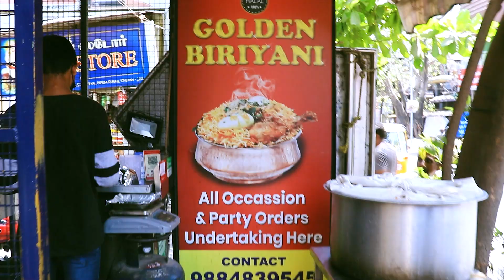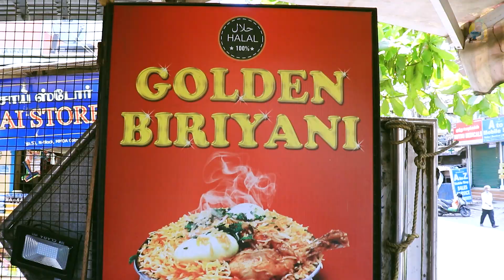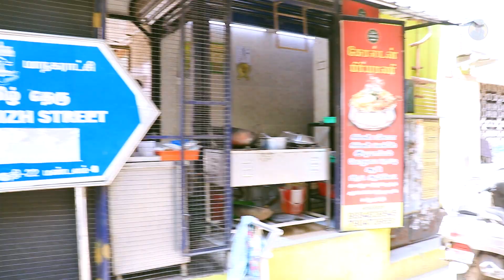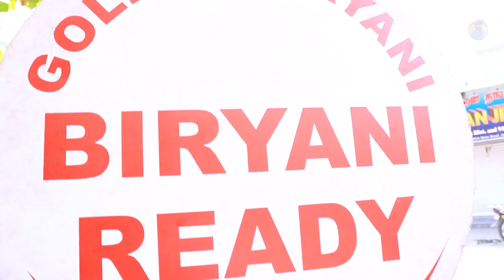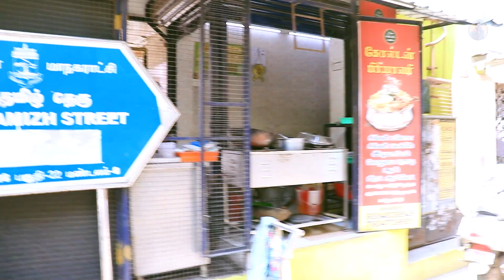வாய் ஊரும் ருசியான பாய் வீட்டு Chicken பிரியாணி | 1kg 130 Rs மட்டும் தான் | Arumbakkam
Shop was opened on Nov 2020. by mistake reviewer told 2 years .. it was exact ly 1.5 years

Hey Guyz Recently i have visited a shop called golden Briyani in MMDA , The taste was really good!! i can taste the Homemade Baai Briyani Flavour.. If u are nearby Koyambedu Feel Free to Give a Try ! itz Just Yummy!!

Golden Briyani
For Orders :
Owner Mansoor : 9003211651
Chicken Half : 100 Rs
1kg Chicken briyani : 130 Rs
Bucket Briyani : 300 Rs sufficient for 3 to 4 persons

Google Location :
Opposite to this location you can see the shop